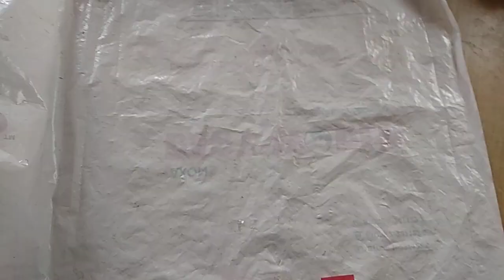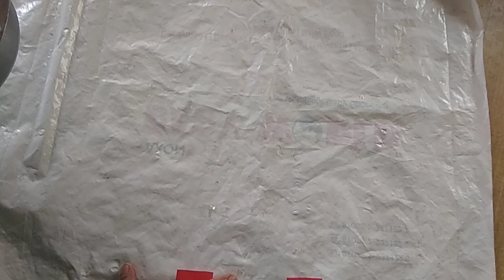వరిపిండి వడియాలు సమ్మర్ స్పెషల్ ( Vari Pindi Vadiyalu- Summer Special)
Rice Podi